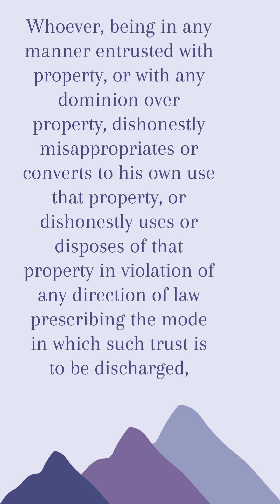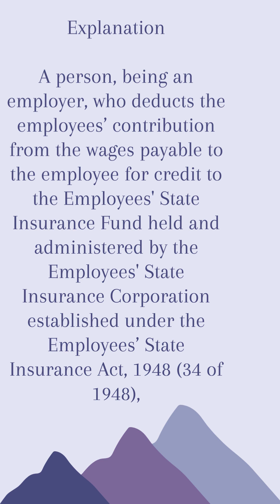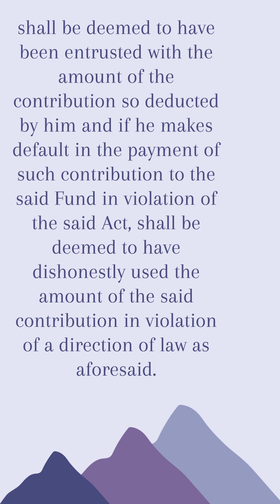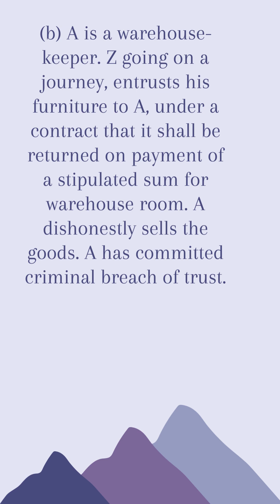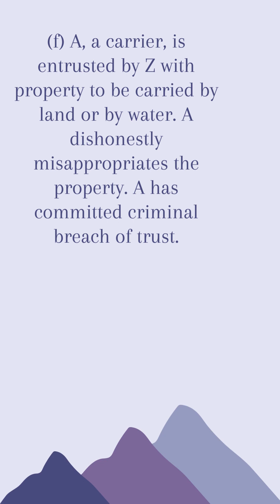IPC Section 405 Indian Penal Code